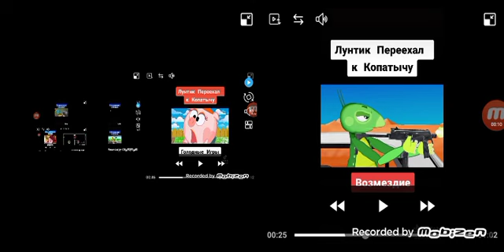9 января 2024 г.